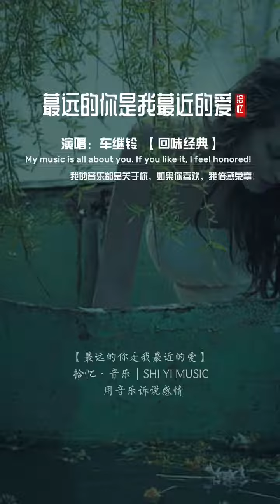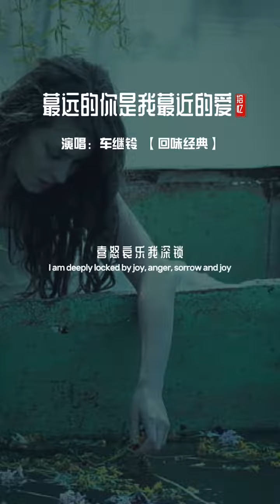翻唱可以跟原唱比拟吗？